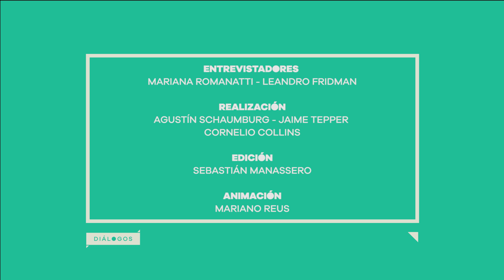Diálogos. Elina Welchen